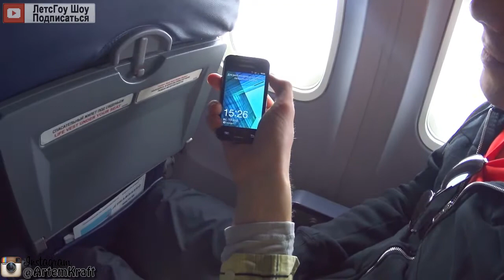ЛетсГоу в Юго Восточную Азию, Первый день, Первый перелет, Начало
Самостоятельна поздка в Юго Восточную Азию!

Чем больше поддержка, тем чаще новые видео! Спасибо!

Тегс:
самостоятельная поездка в азию
как самим поехать в Азию
как самому поехать в азию
путешествия без турфирмы
самомстоятельное путешествие